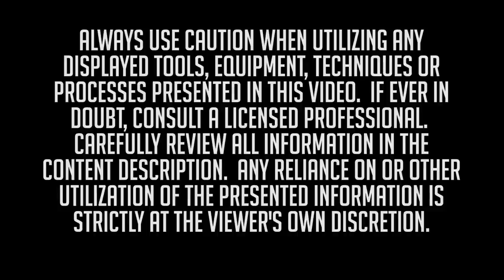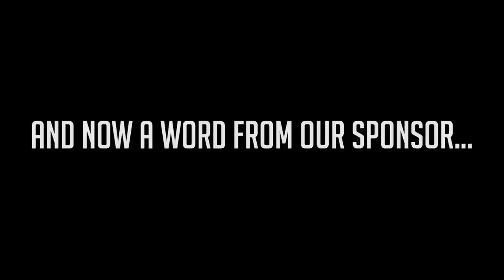Instagram live Q&A with Bob Moffatt!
Bob Moffatt joins the rest of the weld.com team for a live Q&A!

Are you a passionate welder looking to take your craft to the next level? Look no further than the WELD™ app - the ultimate welding community! With the WELD™ app, available on both Google and Apple stores or through logging in you'll gain access to exclusive videos and resources to enhance your welding knowledge and skills.
The WELD™ app is more than just a resource hub - it's a community of passionate welders just like you. Connect with fellow welders and experienced advisors, get your questions answered, and find inspiration to keep pushing yourself forward.
The app also provides a range of educational resources, including tutorials, tips, and how-to videos, to help you improve your welding skills and knowledge. And with the convenience of being able to access all this content right from your mobile device, you can learn and improve your skills anywhere, anytime.
Don't miss out on the incredible benefits of being a premium subscriber to the WELD™ app - join us today and take your welding game to the next level!

Always exercise caution when using any tools, equipment, techniques, or processes shown in this content. If you are unsure, seek advice from a licensed professional. Any reliance on the information presented is entirely at your own risk. By watching this content, you expressly and voluntarily assume all risks, including but not limited to death, disability, and/or serious physical injury related to the use of any tools, equipment, techniques, or processes. In the event of an injury, seek medical attention immediately.